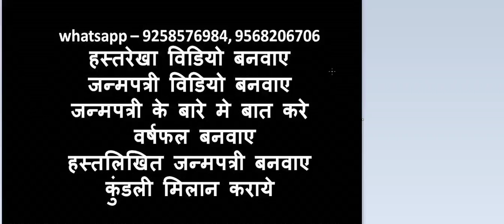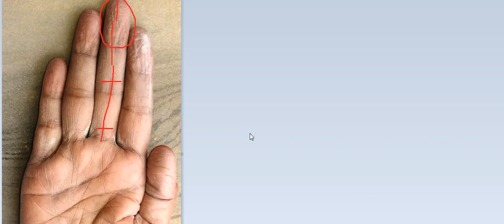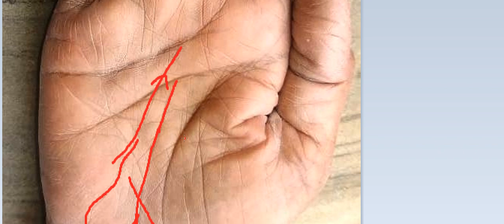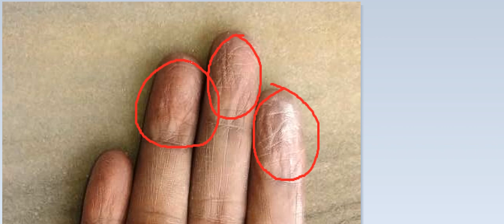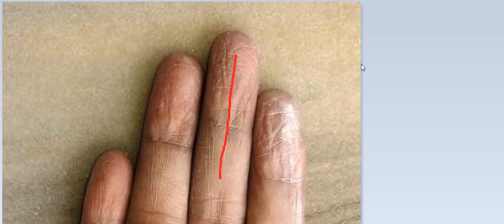तांत्रिक साधना में सफलता वाला हाथ